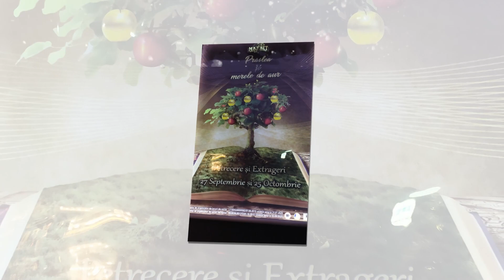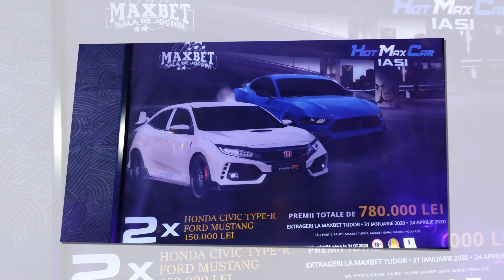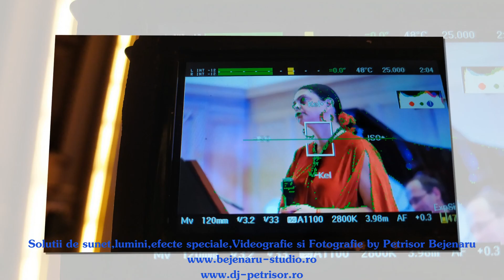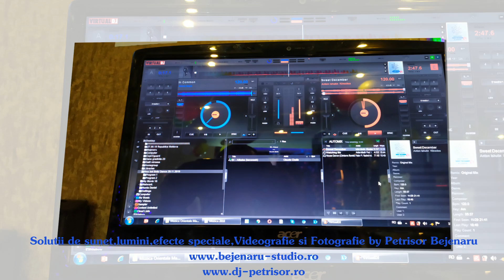Solutii de sunet,lumini,efecte speciale,Videografie si Fotografie by Petrisor Bejenaru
Solutii de sunet si lumini evenimente speciale, sonorizari nunti,cumatrii,petreceri private,majorate,onomastice,concerte in aer liber.Echipamente profesionale cum ar fi: sateliti,basi,puteri,procesoare sunet,schele,traverse cu suporti,lumini moving headuri beam,baie de culoare, scena pentru concerte in aer liber 8/4 metri.Experienta din 1987.Videografie si Fotografie evenimente!